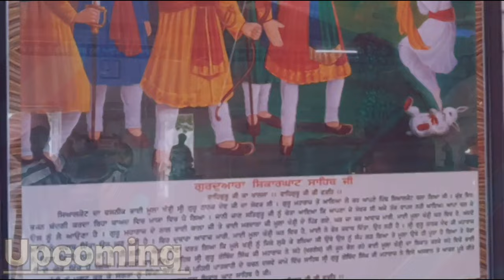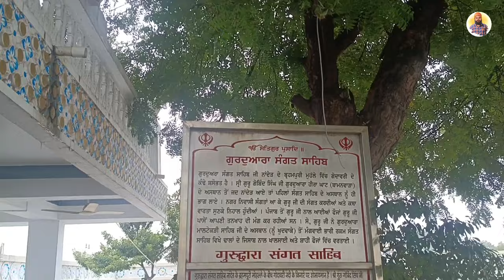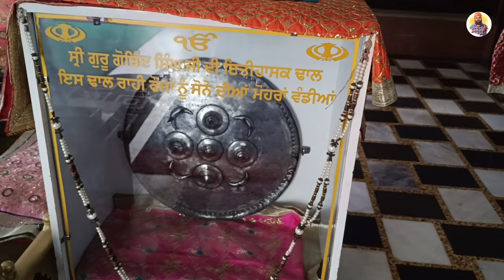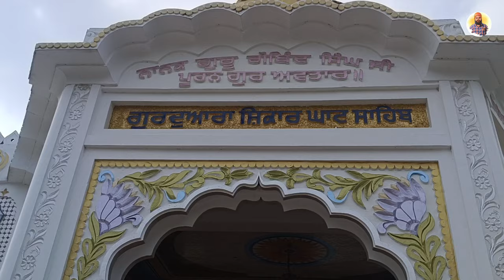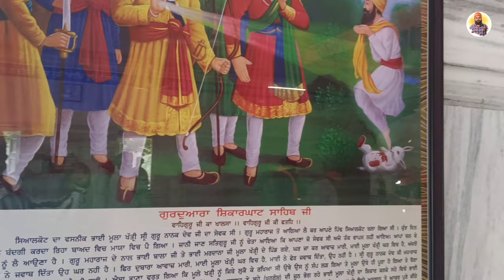Gurudwara Sangat Sahib | Gurudwara Shikar Ghat Sahib | Nanded | Part 5 | Prince Punjabi Traveller 🙏🙏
**Gurudwara Shikar Ghat Sahib:**
Gurudwara Shikar Ghat Sahib, located in Nanded, is a significant Sikh pilgrimage site. This sacred place holds historical importance as it marks the spot where Guru Gobind Singh, the tenth Sikh Guru, had a discourse with the holy congregation. The serene surroundings and the presence of the Shikar Ghat on the banks of the Godavari River add to the spiritual ambiance. Devotees visit this Gurudwara to pay homage, seek blessings, and immerse themselves in the rich Sikh heritage.

**Gurudwara Sangat Sahib Nanded:**
Gurudwara Sangat Sahib in Nanded is another revered Sikh shrine with historical roots. It is situated near the Godavari River and is believed to be the place where Guru Gobind Singh held congregations and imparted spiritual teachings. The Gurudwara complex showcases architectural beauty and serves as a place of reflection and worship for Sikhs and visitors alike. Pilgrims come to Gurudwara Sangat Sahib to experience the tranquility and connect with the teachings of Sikhism.